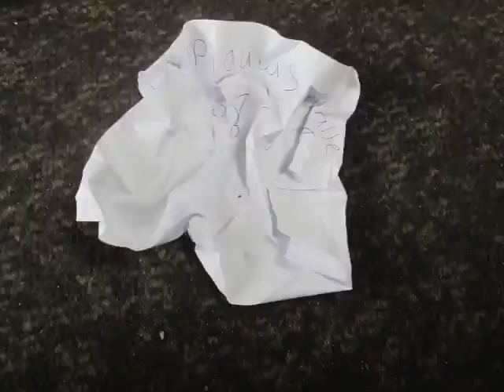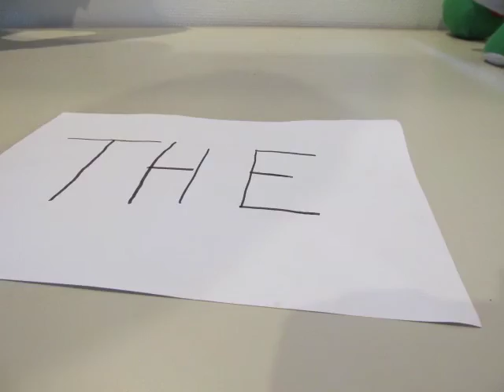2017 SpeelGoedVerhaal Toermalijn Brabantweg alles2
Animatie workshop op de Toermalijn in Arnhem zuid